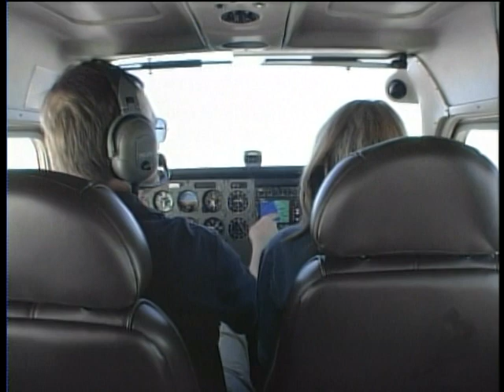Dealing with Fearful Airplane Passengers - KINGSCHOOLS.COM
An excerpt from King Schools' "Practical Risk Management for Reluctant Passengers" course.

Practical Risk Management For Reluctant Passengers and Their Pilots—how to turn fear and anxiety into productive participation and fun!

Because pilots and passengers often see flying differently, what thrills one can often be very stressful to the other. And ... even passengers who enjoy flying at first can develop a strong dislike for flying if they feel that things are out of their control.